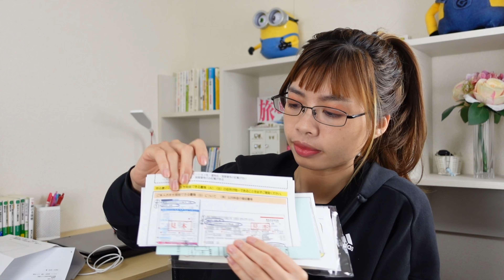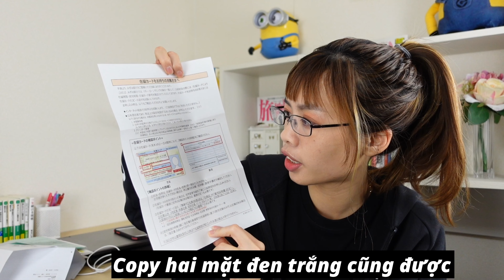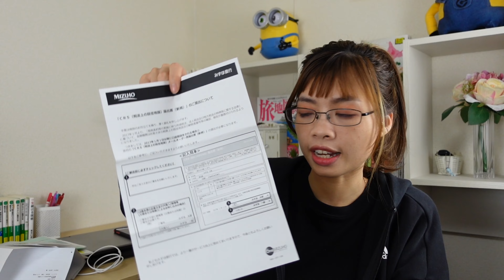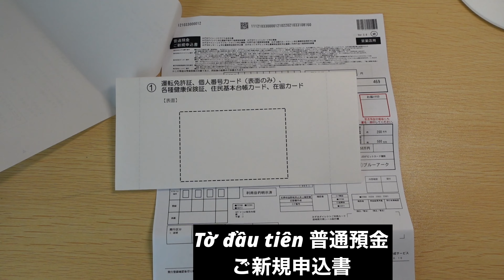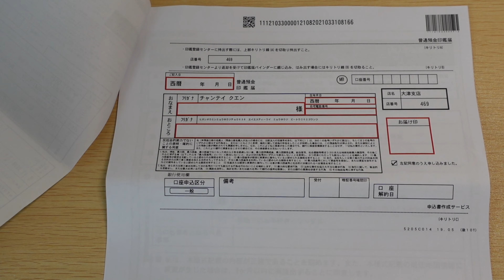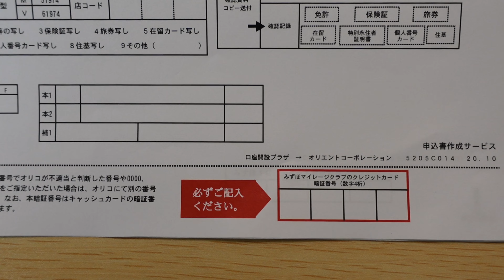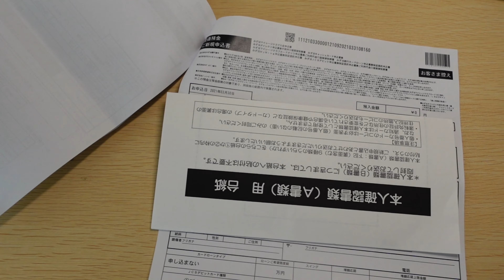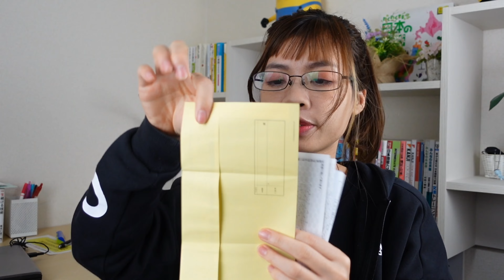Đăng Ký Tài Khoản Ngân Hàng MIZUHO Không Cần Ra Ngân Hàng// Phần 2// Quyen in JAPAN✅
Sau khi các bạn đã hoàn tất thủ tục đăng ký như trong video phần 1 mình hướng dẫn
Thì sau khoảng 1 tuần ngân hàng sẽ gửi giấy tờ về cho các bạn ghi cũng như hoàn thành quá trình đăng ký.
Đến bước này các bạn cần làm hai thủ tục:
1. Ghi các thông tin ngân hàng yêu cầu vào mẫu giấy, đóng dấu
2. Gửi giấy tờ cá nhân mà ngân hàng yêu cầu.
Trong video mình đã có hướng dẫn cụ thể các bạn cố gắng theo dõi nhé.
Cám ơn sự ủng hộ  cũng như những lời cám ơn và động viên từ các bạn.